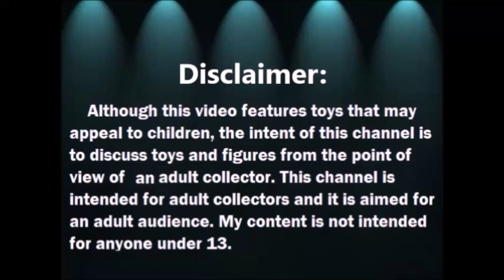Haul del Tianguis y Tienda de Segunda: Barbie Todd y Mas